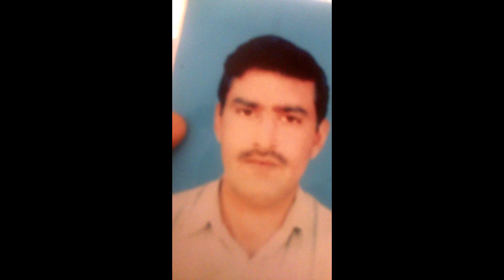Makeup process in a beauty parper,Now watch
Every girl wish to attend beauty parler in any famous city, but internal environment is very dangerious,especially for health purposes, before going to any beauty parler,ask you friends about parler situation, Or watch video